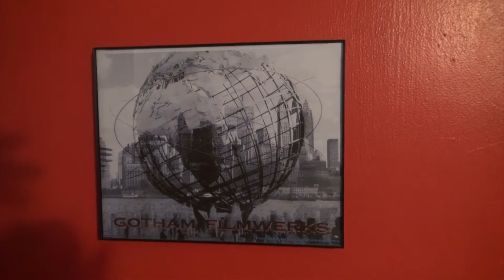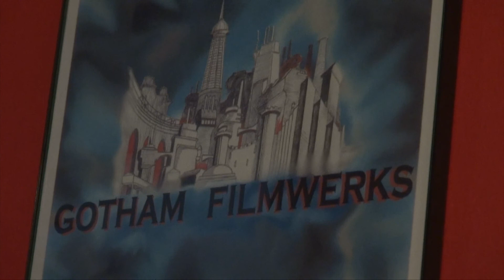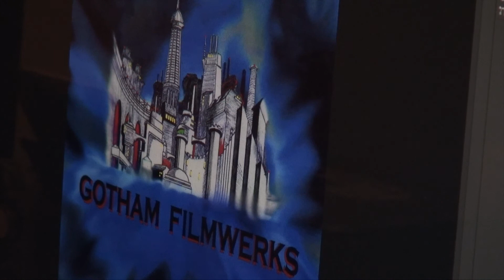THE TRYAL OF JOHN PETER ZENGER Part 2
A Hollywood style Pitch would go like this : "In 1735, a New York publisher goes on trial for treason after printing articles of British magistrates mistreating colonists".